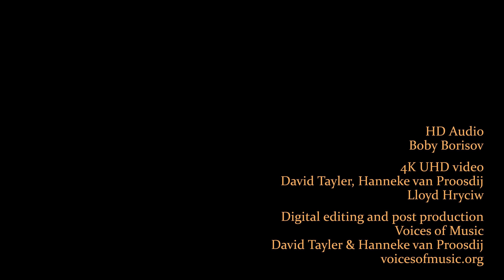Beethoven: Moonlight Sonata, original version, Eric Zivian, fortepiano 4K UHD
Piano Sonata No. 14 in C♯ Minor "Quasi una fantasia", op. 27, No. 2, by Ludwig van Beethoven, performed on the fortepiano by Eric Zivian. First movement: adagio sostenuto.
The sound of the piano in the time of Beethoven was quite different than that of the modern piano, and in this video you will hear the original colors, textures, and the  inner voices of the music as they sounded at the time of composition. This work is now available for the first time in 4K, ultra high definition video, with 96/24 audio on a period instrument.
This video is a coproduction of the Valley of the Moon Music Festival and Voices of Music.
After many years of exploring, performing and recording the chamber music of the Classical and Romantic periods on period instruments, founders Tanya Tomkins and Eric Zivian have come to the conclusion that these well-known pieces can be experienced in a completely new way, not only through the unique qualities of period instruments but also through a full understanding of period style.
For the past ten years, directors Eric and Tanya have immersed themselves in Classical and Romantic music on period instruments: recording, performing, and teaching these pieces from a historic perspective; this experience led to the idea of starting a music festival devoted to performing and teaching this repertory on period instruments. The Valley of the Moon Music Festival is not just an exciting series of summer concerts in the beautiful town of Sonoma, but it is also a place for emerging musicians to thrive as they incorporate this chamber music into their professional lives.

This video is a unique collaboration between the Valley of the Moon Festival and the Voices of Music Great Works Project. The Great Works Project makes Classical Music available free anywhere in the world, and these materials can be used by students and teachers and as part of the curriculum of schools and conservatories. Our video channel is one of the largest and most accessible classical music channels in the world.
Fortepiano by Paul Poletti, after Jean-Louis Dulcken, 1795